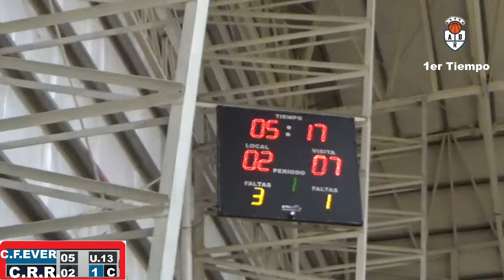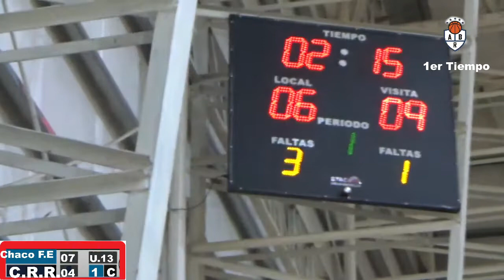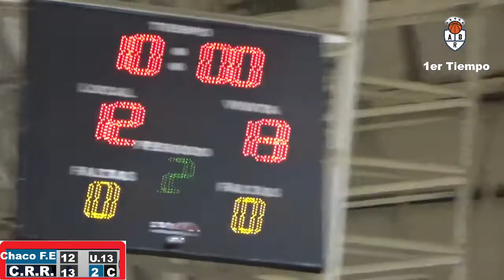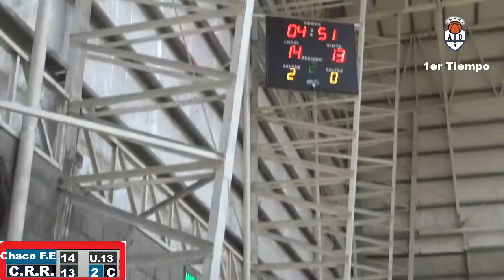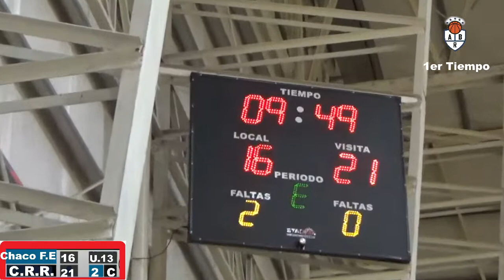CHACO FOR EVER vs REGATAS RCIA - U.13 (1er tiempo) Tira B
Estadio: Chaco For Ever
Fecha 12/04/2022
Hora:19,00 hs
2da Fecha
Partido N° 60